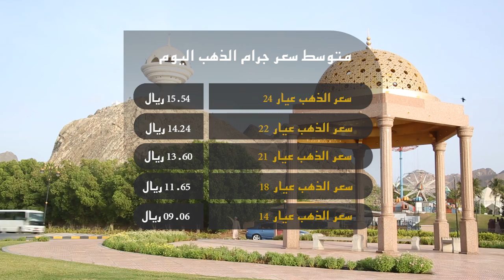علوم الشبيبة - قارب سياحي يتعطل في عرض البحر وبه 3 أشخاص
مسقط: سحب رعدية ممطرة تتخلل بعض محافظات السلطنة \ مسقط: قارب سياحي يتعطل في عرض البحر وبه 3 أشخاص \ سدح : اختتام مسابقة الرماية في ولاية سدح \ بدية : إقبال كبير في رمال الشرقية الأسابيع الأخيرة